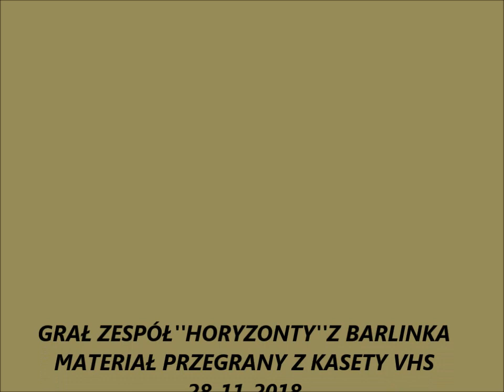WESELE LATA 90 GRECKI KLIMAT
Fragment z wesela.
Przegrane z kasety VHS